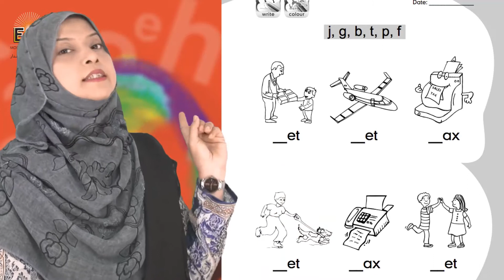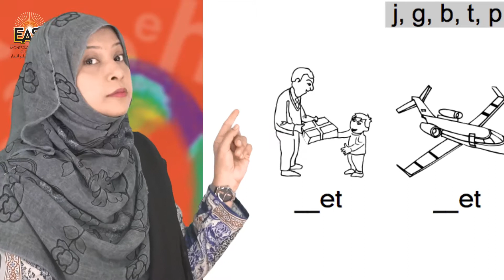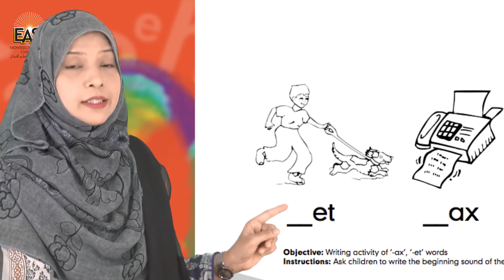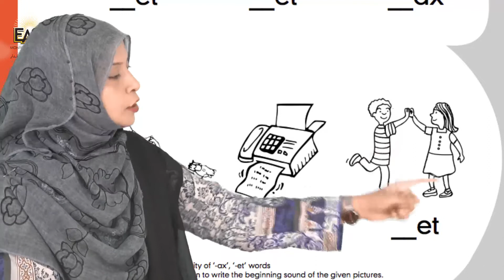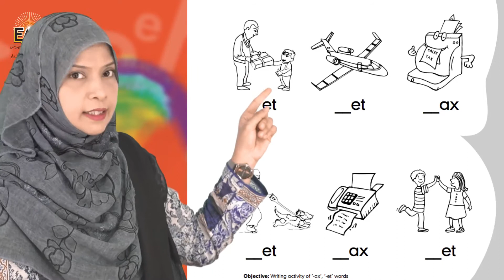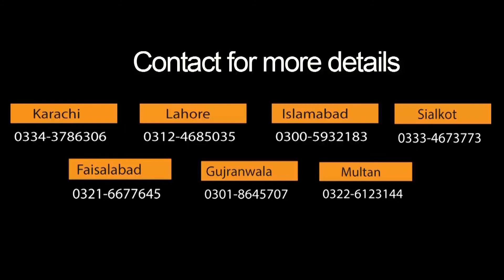Pre Year 2 School Day 060 Phonemic Day 36